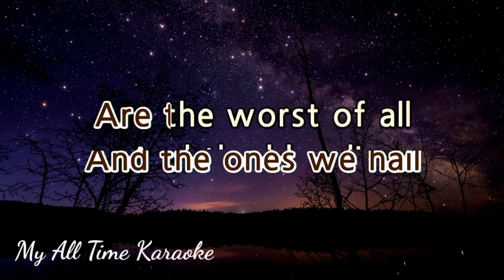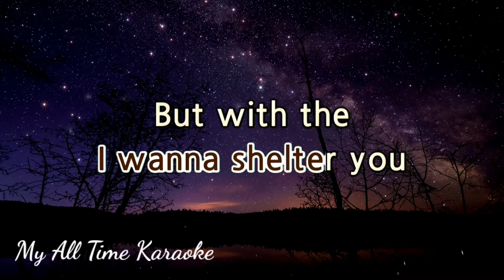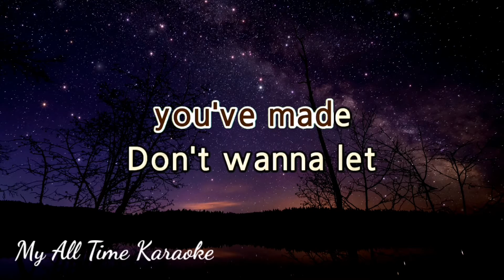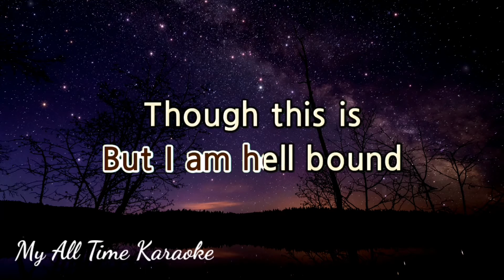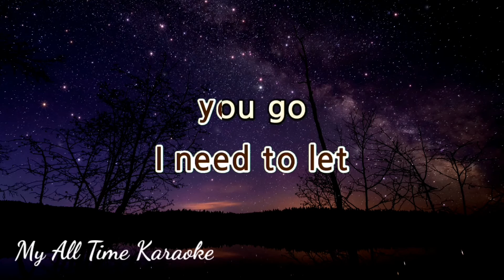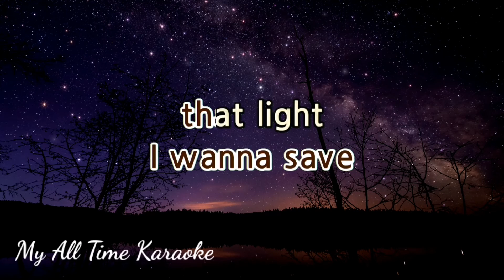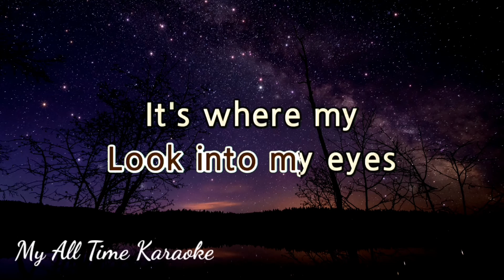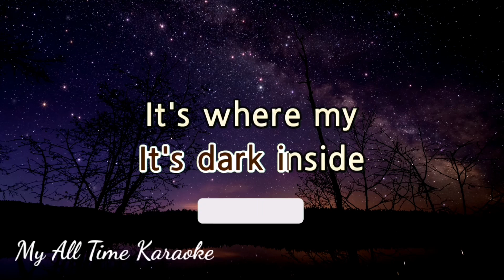DEMONS - IMAGINE DRAGONS (karaoke version)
Welcome to

- LYRICS - .